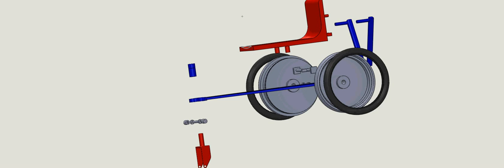solidworks wheelchair tricycle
a rotating exploding and collapsing animation of my school project that I designed on solidworks